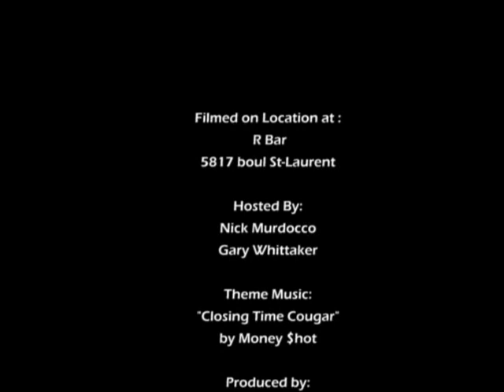Canadiens Coronary: Bloopers Blunders and Blown Lines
Believe it or not, some of our stuff never makes it to the webshow.. in the next 3:20 , you'll see why! Watch and see how Nick Murdocco and Gary Whittaker react to each others' blunders as well as the "talent show" that goes on between takes.